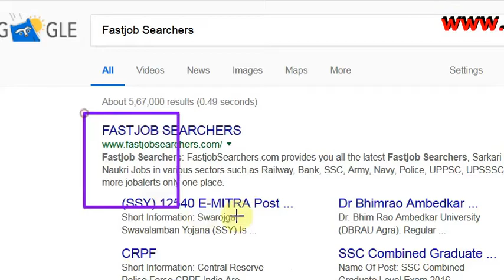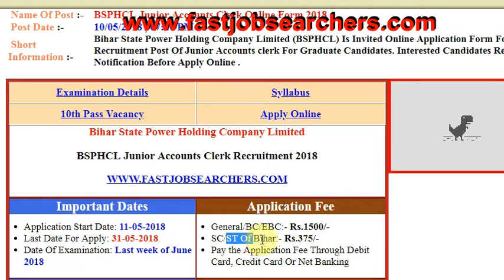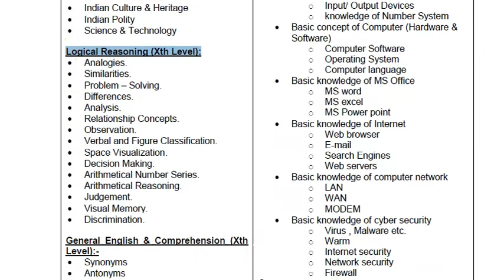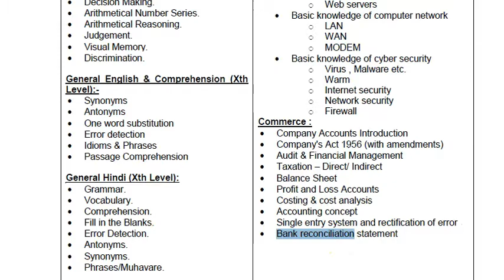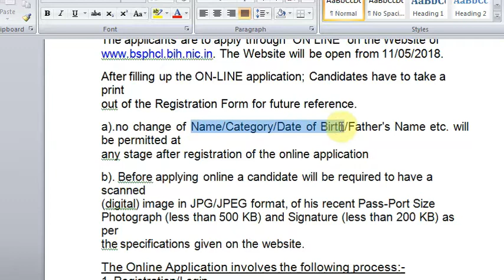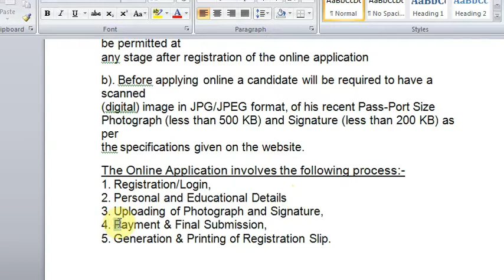Bihar BSPHCL Junior Accounts Clerk Online Form 2018 , Syllabus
For Apply Visit Now

Bihar BSPHCL Junior Accounts Clerk Recruitment 2018 | Bihar State Power Holding Company Limited (BSPHCL) Is Invited Online Application Form For The Recruitment Post Of Junior Accounts clerk For Graduate Candidates. Total Post- 350, BSPHCL Junior Accounts Clerk Vacancy, Syllabus, Notification, Admit Card, Official Website, bsphcl, ("How To Apply Online Form")

India's largest online job center
All types of government vacancies and state government vacancies available on this website please visit for latest update

Union Public Service Commission UPSC Is Invited Online Application Form For The Recruitment Post Of National Defence Academy NDA in Army, Airfoce, Navy Wing and Naval Academy.Interested Read the Full Notification Before Apply Online.